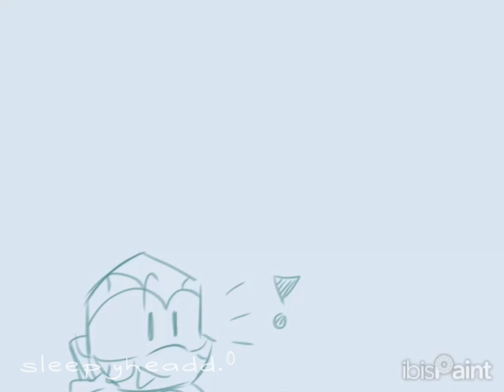2AL DTIYS | ROTTMNT AU Animation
woops kinda vanished there for a hot minute lmao

so. i actually animated something 💥💥 (actually a few things i just forgot to post here lmaoooo)

2AL (or two arms left) created by: @intotheelliwoods on Tumblr

✰Hotel - Toby Fox

✰Can You Even Call This A Hotel I Didn't Even Get A Mint On My Pillow - Toby Fox
(is that how you spell it??)